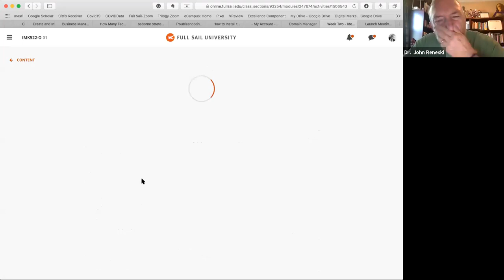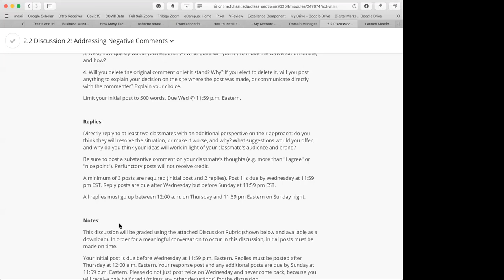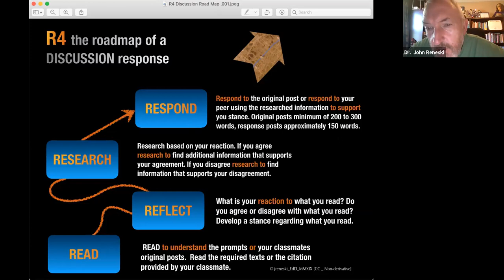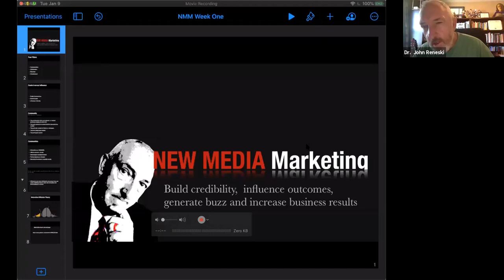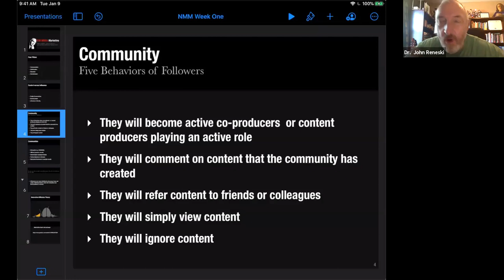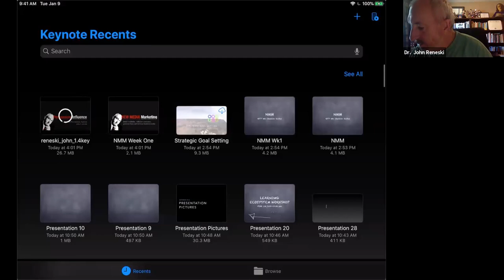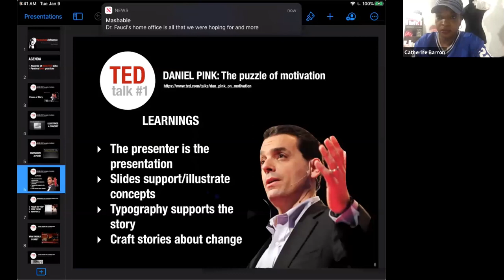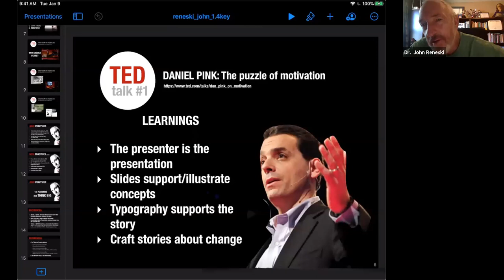NMM Week Two Influencer Identification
Week Two Zoom